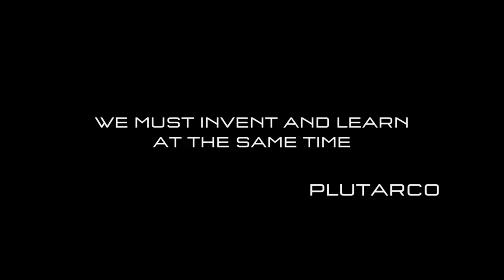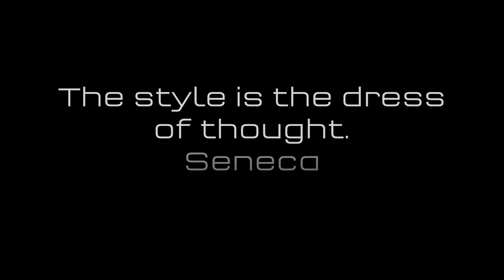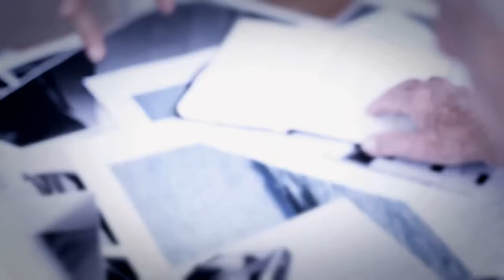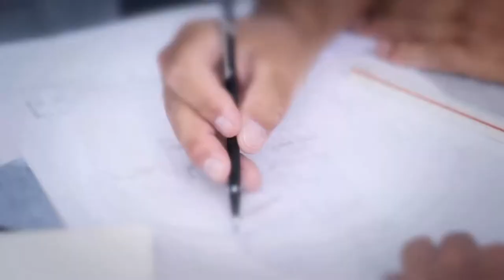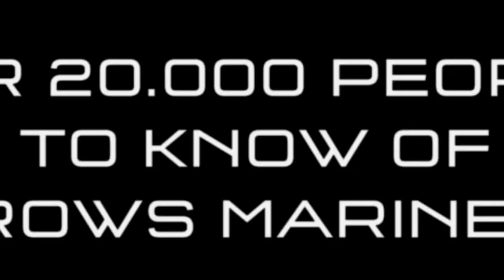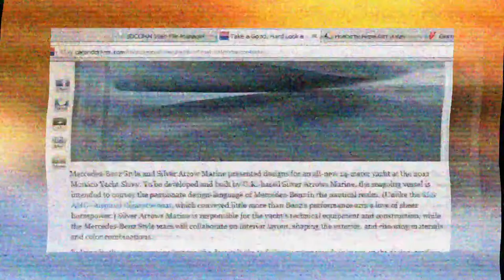Silver Arrows Marine